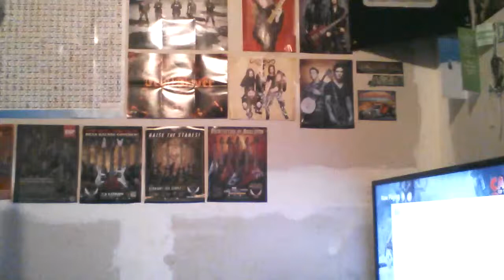amon amarth - Varags if miklagaard guitar cover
Amon amarth \m/
hope u shred heads enjoy
\m/(^w^)\m/